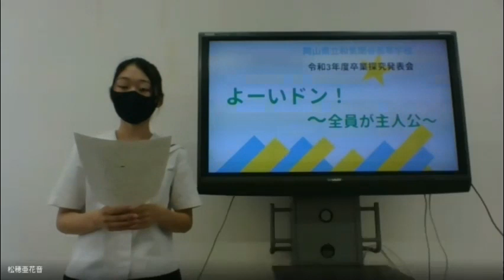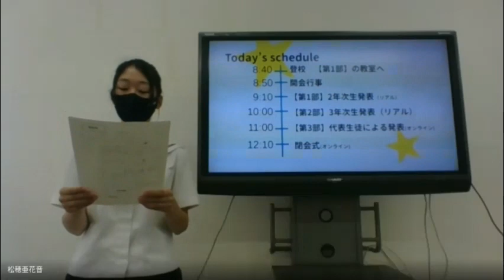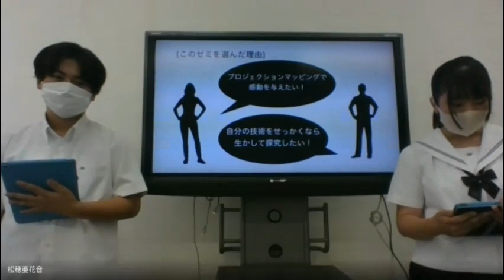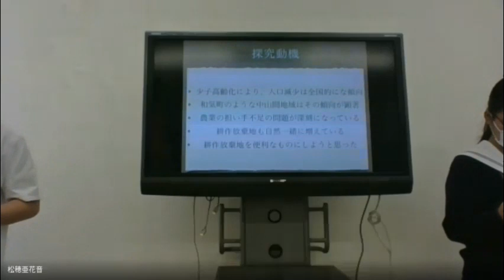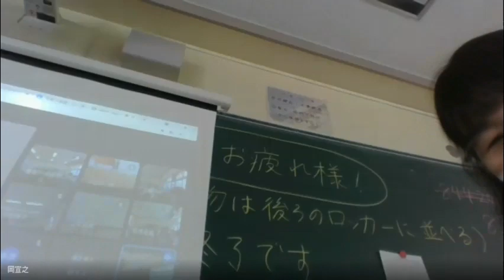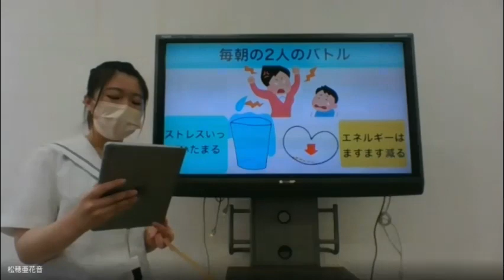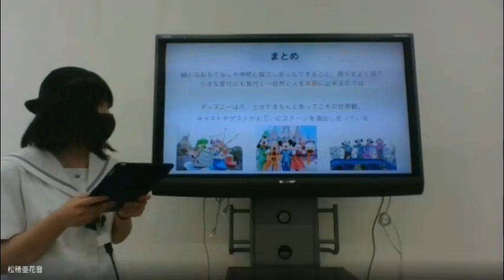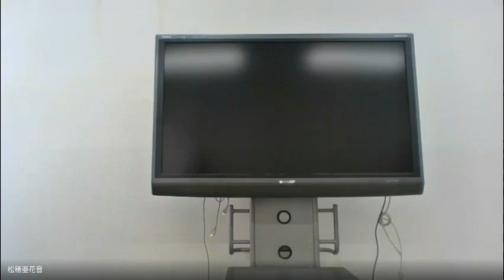R3年度探究学習発表会